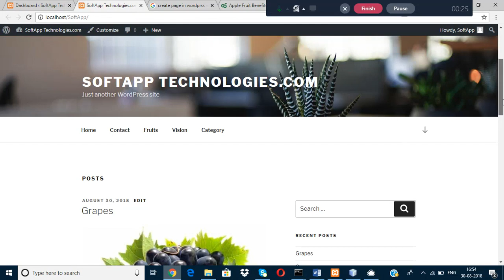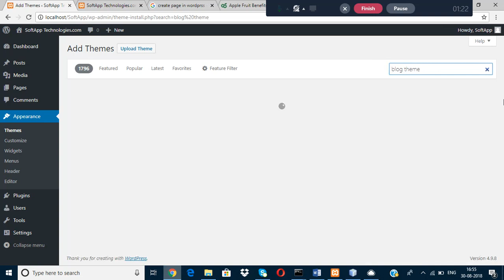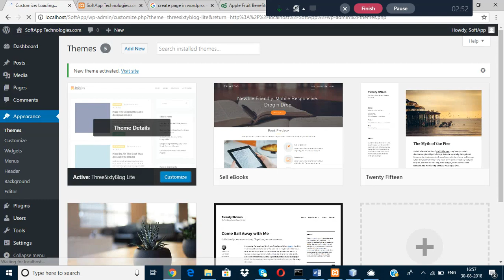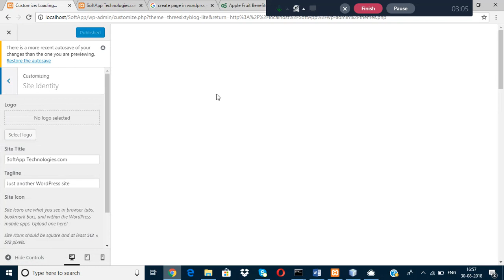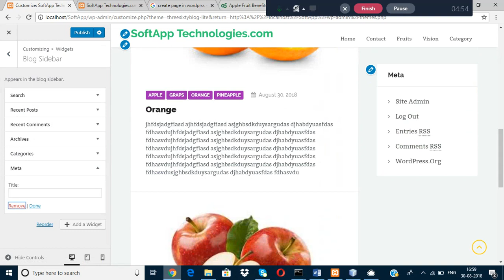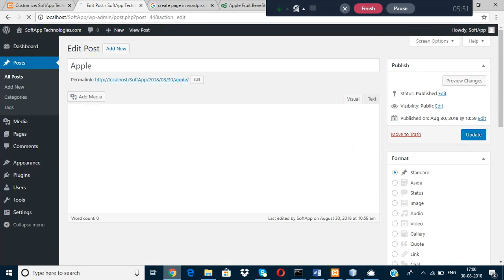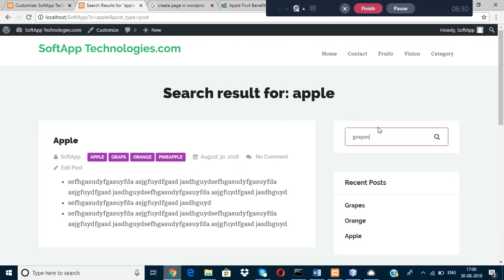Create theme & Customize in hindi part 4